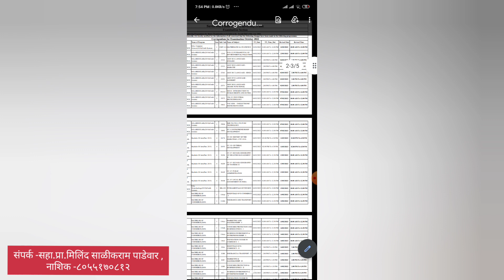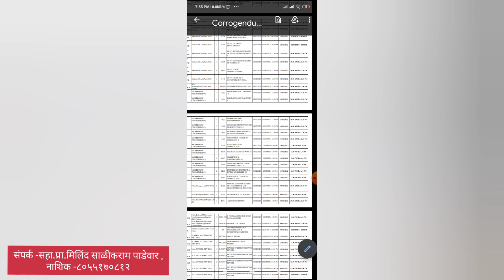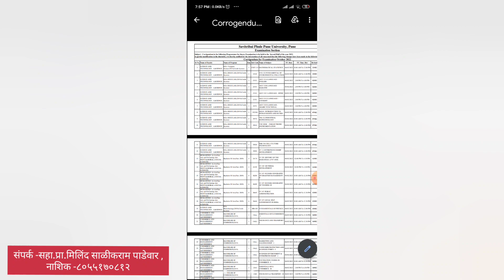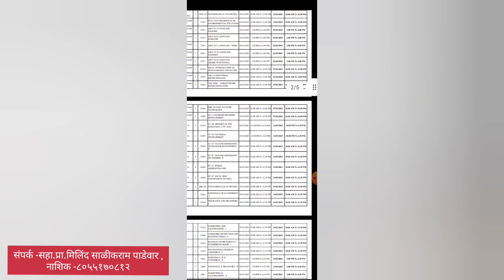SPPU Paper Postpond 30Jan.& 4Feb. BA/Bcom/BSC/MA/BCS/कोणते पेपर कधी होणार -सहा.प्रा.मिलिंद पाडेवार